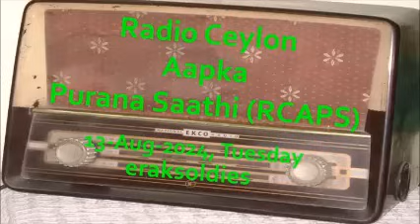Radio Ceylon 13-08-2024~Tuesday~02 Film Sangeet-Part-A-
YOU CAN JOIN OUR FACEBOOK GROUP - 'Radio Ceylon Aapka Purana Saathi (RCAPS)'
Presenter: Ms Subhashini De Silva ...
(Please Note - Broadcast Details shall be posted after 9.30 AM during next 5 - 6 months ... Please bear with us ... Details will be available in Comments Section ... Please check PINNED COMMENT)